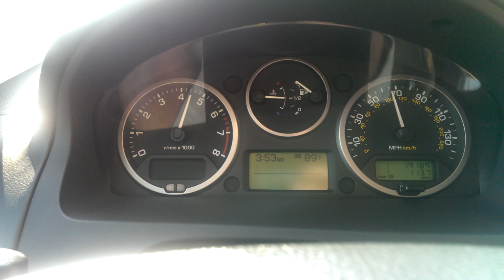2011 Land Rover lr2 Acceleration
3.2L straight 6. 232 horsepower. Intelligent 4x4. Around 4500lbs.